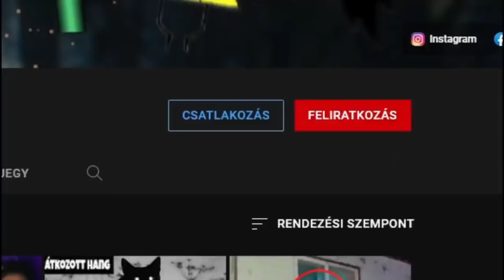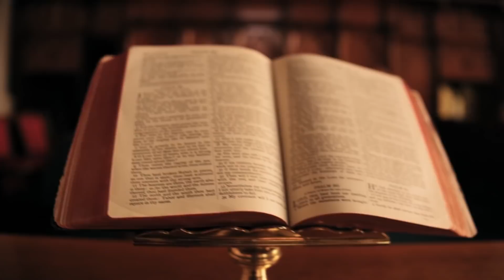Az orosz alváskísérlet tényleg megtörtént?😨 | IGAZ vagy SEM? [Most kiderül]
👀 SZIASZTOK! 👀

👉Ha tetszik amit látsz ne felejts el feliratkozni és likeolni ezzel is segíted a csatornámat! :) ❤️

🎮Játékos neveim: marky , MarkyFilms

👉Vágóprogramok: Vegas 13 Pro , Camtasia studio 9 , Filmora

📽Felvevőprogramom: OBS + Action

👉❤️Köszi, hogy elolvastad ha elolvastad!xd👈👀

russia
1940
orosz alváskísérlet
orosz
oroszország